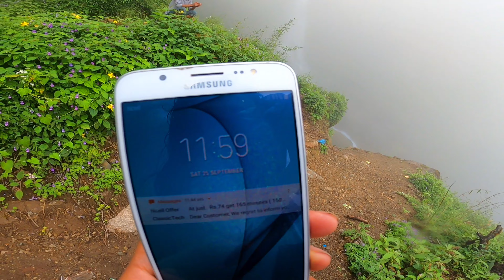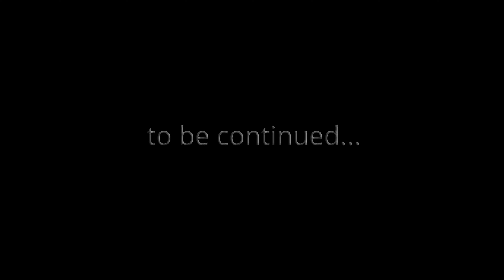TREASURE OF DOLAKHA | CHARNAWOTI | HATTICHAHARA | PART 3 | FULL LOCATION | HARTFORD VR 150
Darshan-Namaste to all my adventure family.

In this channel, we use to upload travel vlogs. The main intention of the channel is to explore the hidden places, the beauty of nature & many more with thrills and spills.